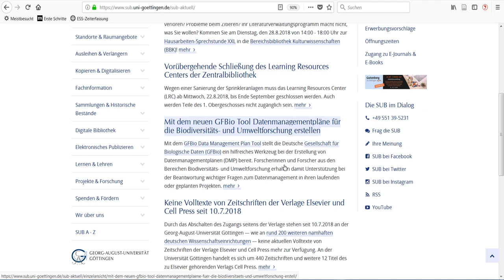Wie merke ich ein Buch vor?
In diesem Video zeigen wir Ihnen, wie Sie online ein Buch in der SUB Göttingen vormerken können.